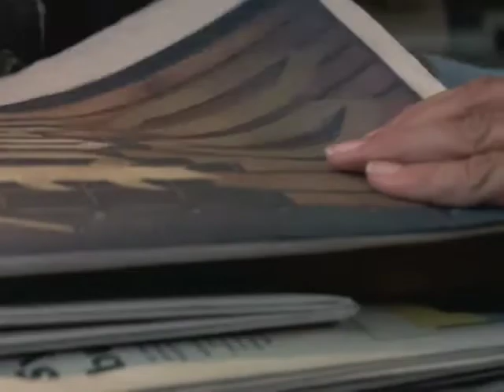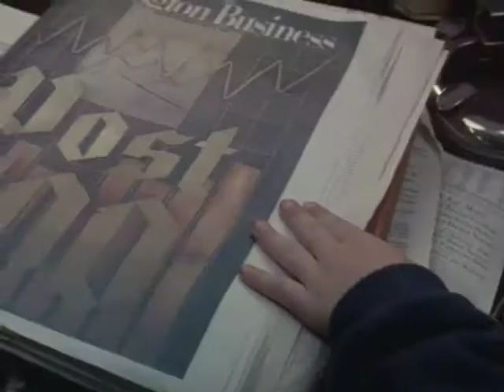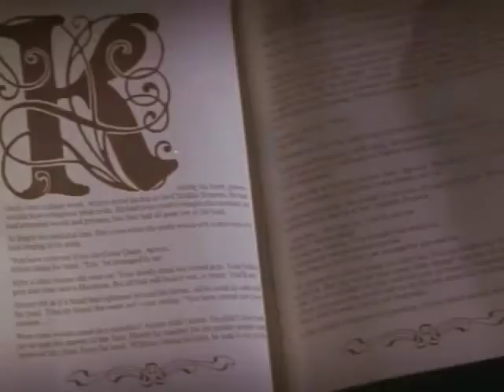The Never Ending Story: Simultaneous Bastians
something I put together.  if you suspend you dis believe enough.  It appears that both Bastions from the first two movies appear to be in Coriander's Library at the same time.